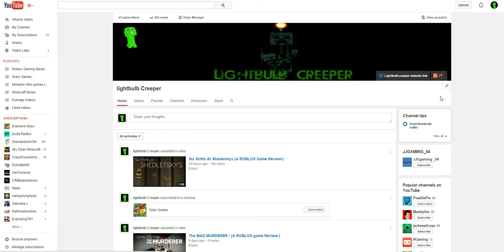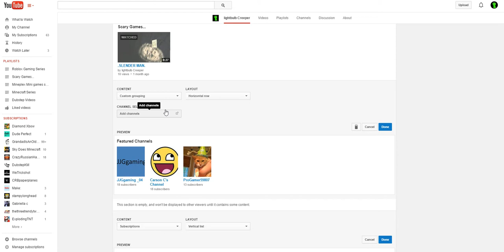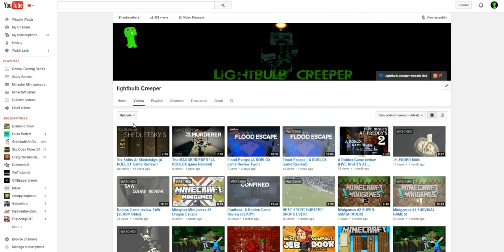Make your Channel Look More Pro